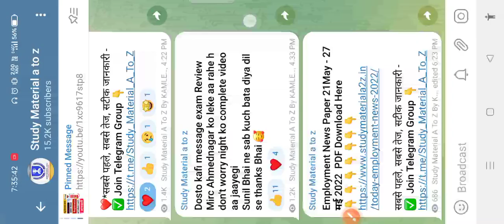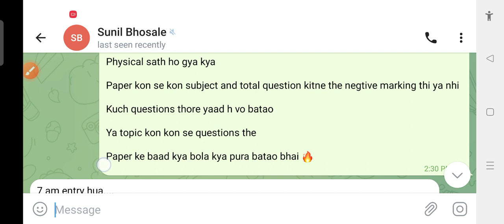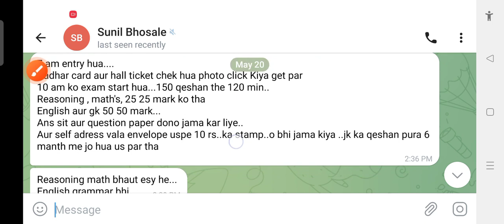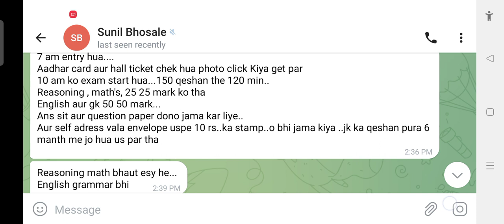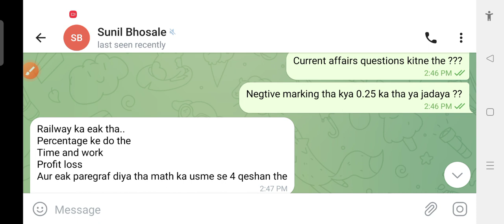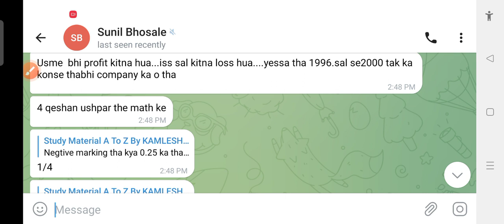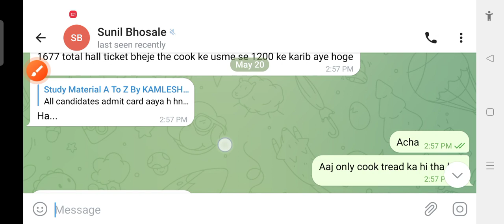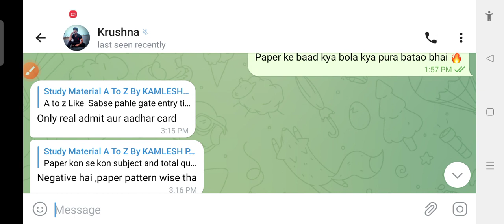Army MIRC AHMEDNAGAR Group C Recruitment 2022🎯 Today Exam Review🔥 Paper' Questions Exam पूछे गए 🎯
join frinds